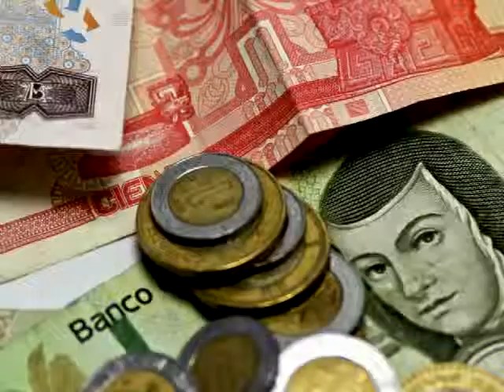CNT A TIEMPO 26/09/11